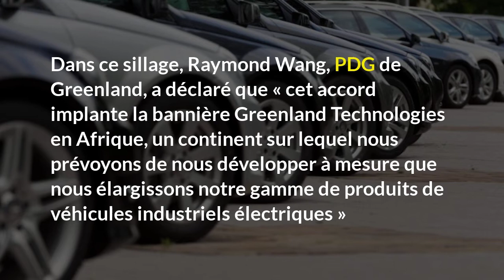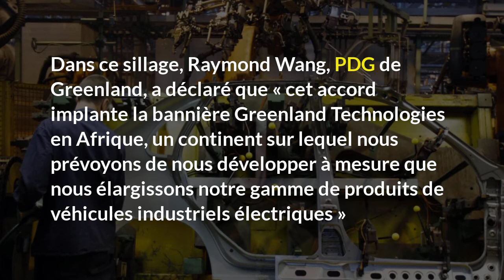Voitures électriques : le leader chinois Greenland Technology renforce sa présence au Maroc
Le groupe chinois Greenland Technologies Holding Corporation, opérant dans le domaine des véhicules industriels 100% électriques, fait son entrée au Maroc après avoir signé un accord de distribution. L'accès au marché marocain est une première étape dans la stratégie de l'entreprise de s'implanter et percer en Afrique.